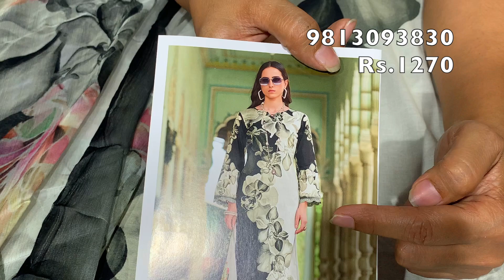कॉटन प्रिंटेड डिजाइनर सूट एकदम हटके भयकर डिमांड मैं🆒️cotton Branded new trending latestcollection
गर्मियों में सब की पहली पसंद  कॉटन सूट🆒️Cotton prints summer special trending latestcollection
कॉटन प्रिंट्स शानदार सूट
गर्मियों के सदाबहार शानदार कॉटन प्रिंटेड सूट ठंडे-ठं
गर्मियों के न्यू ट्रेंडिंग सूट सस्ते रेट में
camric  कॉटन में गजब के प्रिंटेड सूट
कॉटन सूट खास गर्मियों के लिए एक नंबर के सूट Summer special cotton trending suits#viral latestsuit
most trending suits
most beautiful summer suits
summer special newtrending collection
officewear ,dailywear camric cotton suits
Instagram trending suits latestsuit
Royal looks suits

 Brand name : karchi
 Top  :          camric cotton
bottom :       camric cotton
duptta:          pure ciffon
Rate:             1270

2nd
Top:         camric cotton + neck     embroidery
bottom:    Reyon cotton
duptta:    mal cotton +embroidery
Rate:        1120

Aaryamann collection (Raj kumar cloth store)

order only eg. UPI (no cod availability)
Shipping Facility All India

wholesale